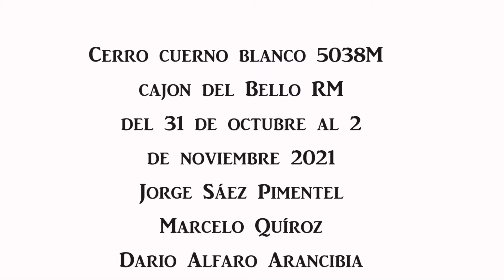pared sur del cuerno blanco 5038M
pared sur del cerro cuerno blanco 5038M cajón del bello RM cajon del maipo, del 31 de octubre al 2 de noviembre 2021
Jorge Saez, Marcelo Quiroz y Dario Alfaro
camara y dron Dario Alfaro.
edición Fabián M.